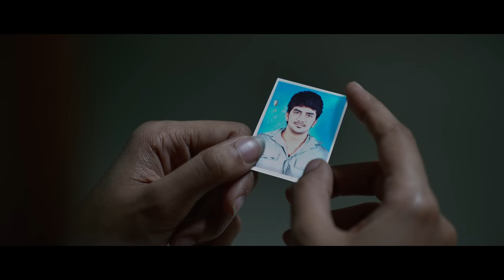Kirutu Kirutu - Video Song | Dada | Kavin | Aparna Das | Ganesh K Babu | Olympia Movies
Watch the Video Song of "Kirutu Kirutu" from "Dada", Starring Kavin and Aparna Das, Music Composed by Jen Martin, Directe by Ganesh K Babu.

Song Name - Kirutu Kirutu
Movie - Dada
Composed & Arranged by Jen Martin
Backing Vocals - Jen Martin
Mixed & Mastered by Rio ( Stario Sound Institute)
Music Producers - Jen Martin, Suriaraj K, Sathya Narayanan
Bass Guitars - Judin Finny
Drums - Karthick Vamsi
Keys - Prince Melvin
Violins - Manoj Kumar
Flutes & Clarinet - Nathan
Recording Engineers - Vishnu Raj @ 2barq Studios
And Senthil Prasad @ Vanajkesav Digi Audio Waves
Creative Consultant - Venu Selvan

Listen to DADA Tracks on your favourite streaming apps

Movie Credits:

Starring - Kavin, Aparna Das, Bhagyaraj, Aishwarya Baskaran, VTV Ganesh, Pradeep Antony, Harish K, Fouziee
Director - Ganesh K Babu
Producer - S.Ambeth Kumar
Banner - Olympia Movies
DOP - Ezhil Arasu K
Editor - Kathiresh Alagesan
Art Director - Shanmuugaraja
Choreographer - Sandy
Stunt - Knife Naren
Sound Designer - Arunachalam Sivalingam
Editing Team - Srihari, Newton Prabhu
Costume Designer - Sugirtha Balan
PRO - Suresh Chandra & Rekha D'one
Publicity Design - Vikranth & Johny
Stills - Kumaresan
Production Executive - YSD Sehar
Executive Producer - APV Maran
Co - Director - SA Baskaran
Script Supervisor - Jaya Prakash
Associate Director - Kalyan
Assistant Directors:
Dheepan
Sathish
Sanjay
Radhika Ganesh
Karthik Vadivelu
Guhan

Cinematography Team:

Associate Cinematographers:
Kannadasan.P
Ravi Sakthi

Assistant Cinematographers:
Karthick Moorthy
Ajith Kumar P

Costume Designer Assistant - Gayathri